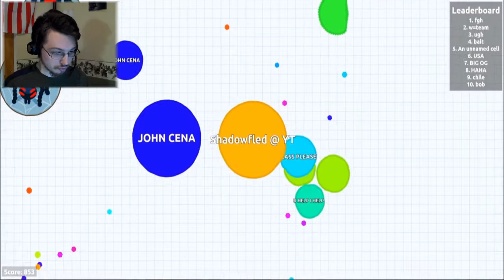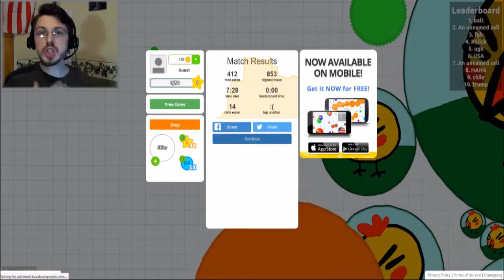It is Arar.io Tuesday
letsplay agario Shadowfeld YouTube Shadowfeld vs Agario!